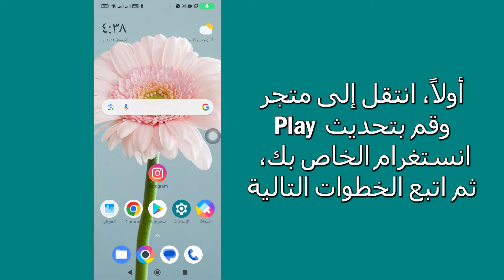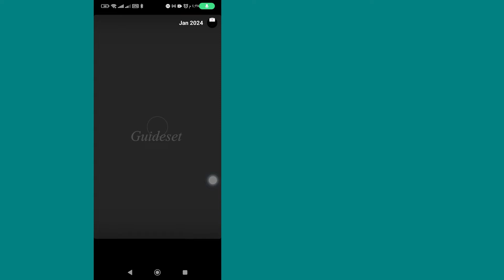مرحبا 2024 أضف سلسلة قصتك على الانستغرام | أضف سلسلة ملصقاتك الفيروسية والشائعة (2024)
في هذا الفيديو ستتعلم كيفية إضافة سلسلة قصصك على Instagram Hello 2024 خطوة بخطوة. Hello 2024 تعد إضافة سلسلة قصصك على Instagram أمرًا سهلاً للغاية ويمكنك القيام بذلك بسهولة باستخدام هذا البرنامج التعليمي.